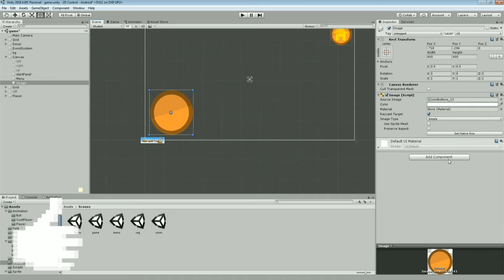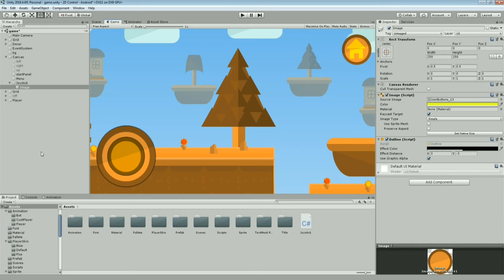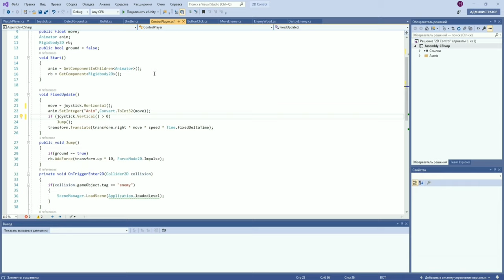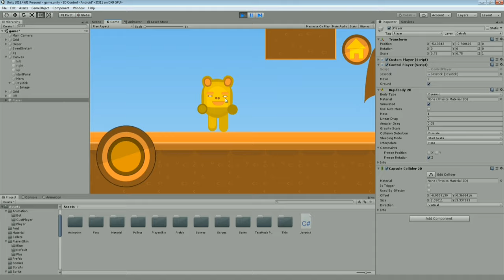Как Создать Джойстик В Unity (Управление Для Android) | Урок C# Unity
Привет, в етом уроке мы создамо джойстик, благодаря которому вы сможете сделать мобильное управление под любую игру.

Привет, меня зовут Богдан, я программирую и создаю игры на Unity.Я создал канал Cube Company, и его основная цель ето обучить вас создавать игры! На етом канале вы можете увидеть разные видео уроки по изучение C# Unity, а также по создание игор.